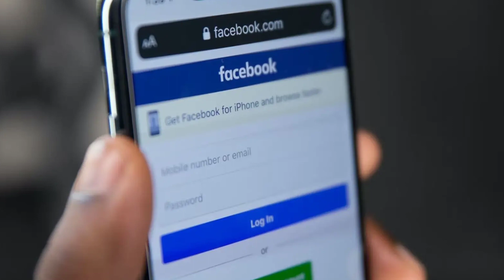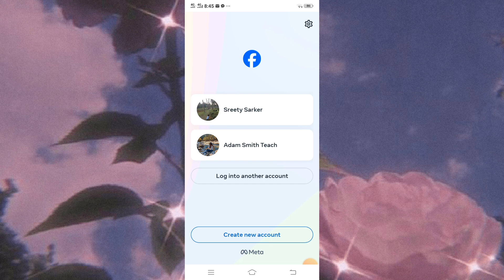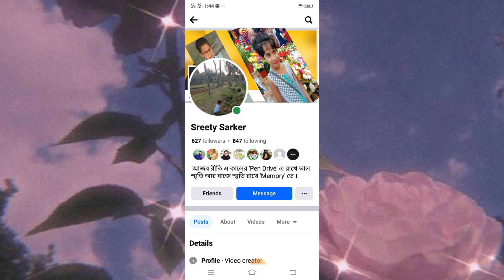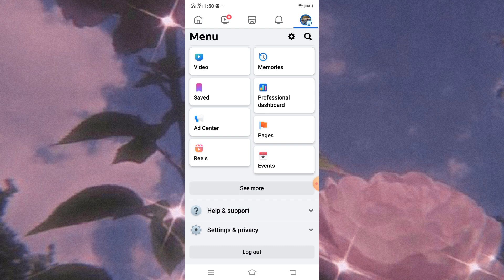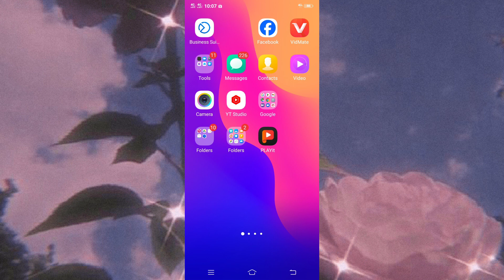একটা নাম্বার দিয়ে কয়েকটি ফেসবুক আইডি খোলা থাকলে কিভাবে লগ ইন করবেন।Tech Bangla Help MS.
একটা নাম্বার দিয়ে কয়েকটি ফেসবুক আইডি খোলা থাকলে কিভাবে লগ ইন করবেন।
How to log in to Facebook
if you have a few Facebook IDs with your phone number
How to login Facebook without mobile number
how to login facebook if forgot login mobile number
how to log in facebook without using mobile number
Facebook Multiple Account in a Number
এক সিম দিয়ে অনেক গুলা ফেসবুক আইডি খুলা
কিভাবে ফেসবুকে লগ ইন করবো
 Facebook Log in Problem
১ সিমে ২ ফেসবুক আইডি খুলা